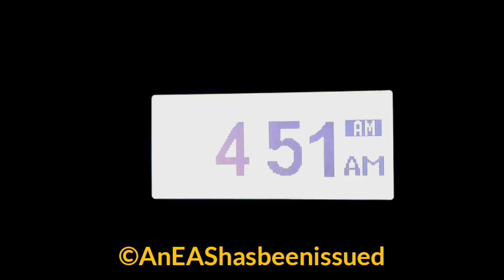San Francisco Required Monthly Tests 10/10/17 (EAS#187-188)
First EAS featuring my Radioshack 12-996

Skype: AnEAShasbeenissued